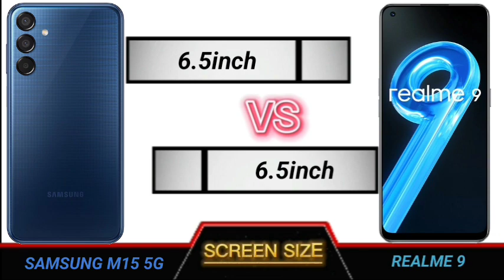samsung m15 5g vs realme 9 full comparison.